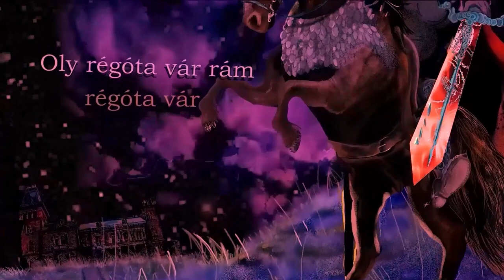Neverland - Halállovas (Hivatalos szöveges videó)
Újra rögzített, átdolgozott változat a Neverland "A holnap markában" (2021) című nagylemezéről. Eredetileg a Metalrain zenekar 2006-os demóján jelent meg.

Videó, borító, grafika: Winci Imaginary Cover Arts (WICA).

Hangmérnök, keverés, mastering:
Cserfalvi "Töfi" Zoltán (Denevér Stúdió)

Neverland tagok:
Réger Norbert - ének
Szehoffner Péter - gitár
Munkácsi Tamás- gitár
Barabás George - billentyűs hangszerek
Kis Róbert - basszusgitár
Gáspár Csaba - dob

A felvételen közeműködők:
Réger Norbert - ének, vokál
Szehoffner Péter - gitár, basszusgitár, szintetizátor, vokál, dobprogramozás
Munkácsi Tamás - gitárszóló (Megkapod / Mindig itt leszek / Nem kell, hogy értsd / Álmodjunk még)
Barabás George - zongora (Mindig itt leszek)